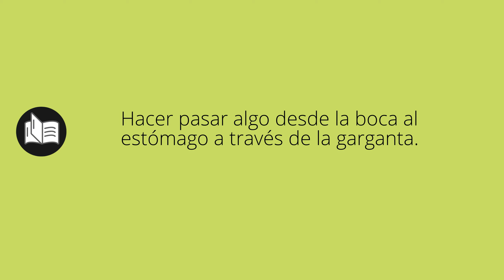Que significa DEGLUTIR • deglutir SIGNIFICADO • deglutir DEFINICIÓN • Que es DEGLUTIR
Que significa deglutir en español. Cual es el significado y definicion de deglutir. que es deglutir. deglutir definiicon en español. Todos los significados y definiciones del diccionario español.

Diccionario de la RAE (Kindle):
Diccionario de la RAE (Tapa dura):
Diccionario de primaria VOX:
Diccionario Esencial de la Lengua Española:
Diccionario Cambridge Español - Inglés: